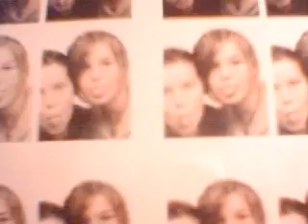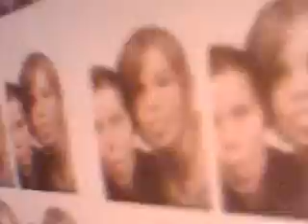moli n sami